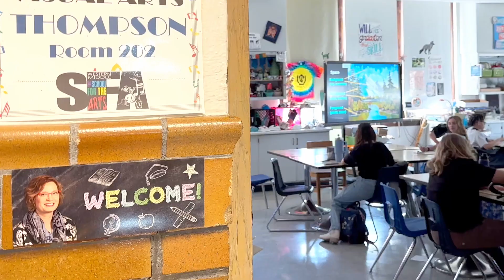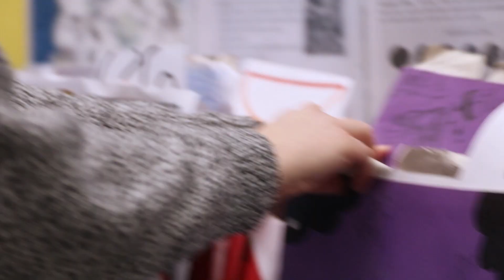Honoree Amanda Thompson Honors 2024 Interview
Visual Educator Award for 2024 LVA Honors